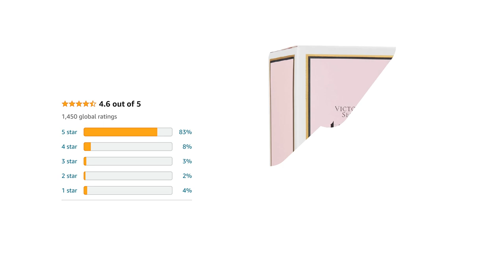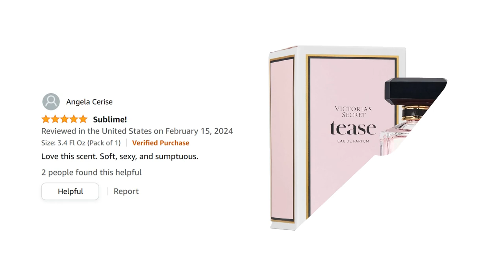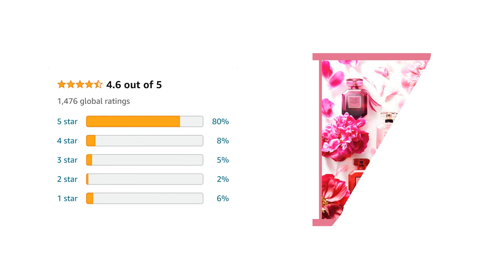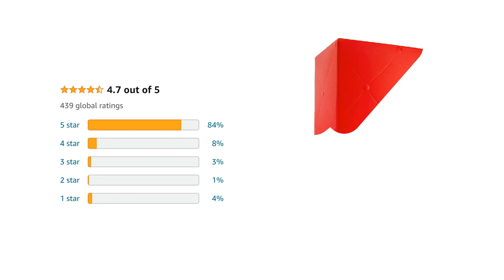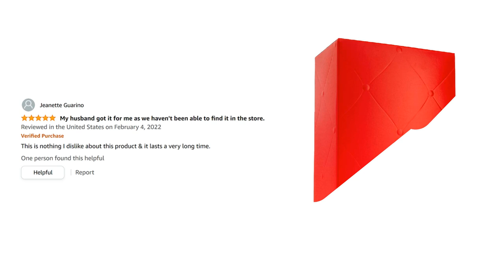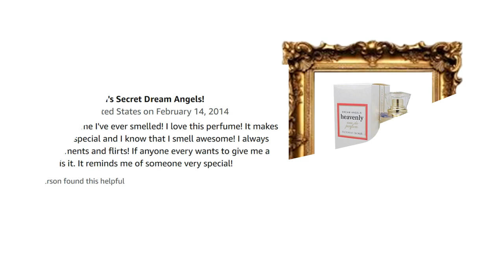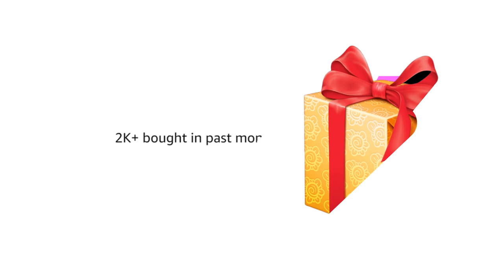4 Victoria's Secret perfumes that will keep every woman happy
Find happiness in a perfume bottle with these four delightful Victoria's Secret perfumes for women.

You can get the perfumes on Amazon via the below links:
Victoria's Secret Tease
Victoria's Secret Bombshell
Victoria's Secret Very Sexy
Victoria's Secret Dream Angels Heavenly
Victoria's Secret Love Spell Mist

These four Victoria's Secret perfumes make ladies feel super happy! When you wear them, you feel like you're in a magical place. They smell so good that it makes you smile all day long!

TIMESTAMP
00:00 Intro
01:47 Victoria's Secret Tease
02:49 Victoria's Secret Bombshell
04:53 Victoria's Secret Very Sexy
07:35 Victoria's Secret Dream Angels Heavenly
09:52 Gift

This content is created with original scripts we write, we afterward use AI for voiceover, The AI voiceover is in no way meant to create false information as the scripts are written by real people well informed on the issues articulated; hence this video can be used for information purposes only.